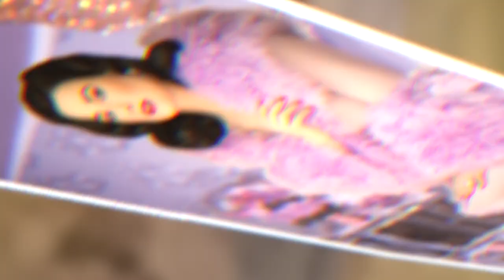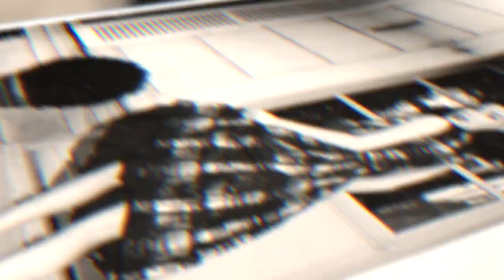The Dita Von Teese Effect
Whether you know her as the Queen of Burlesque or you remember seeing her on CSI, Dita Von Teese has that special glamour no matter what she does.

This particular video is about: The Dita Von Teese Effect